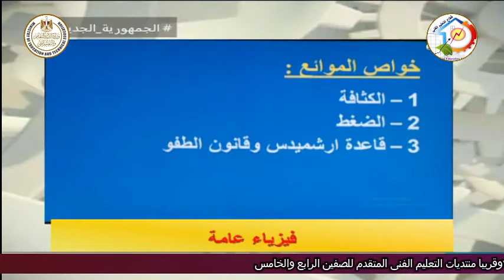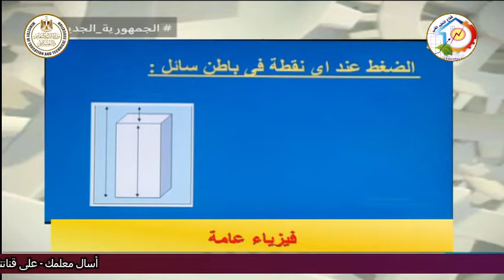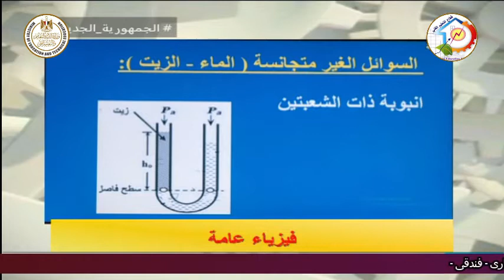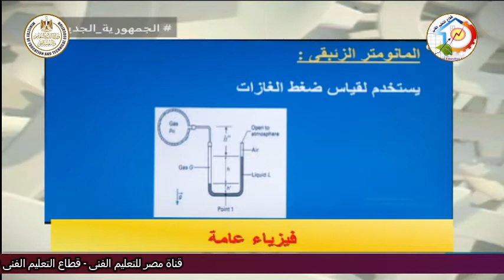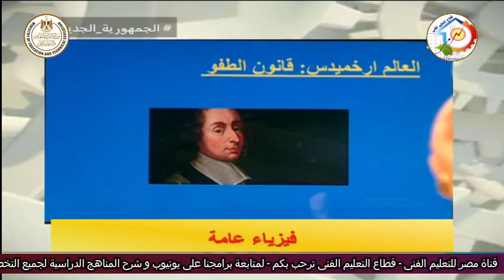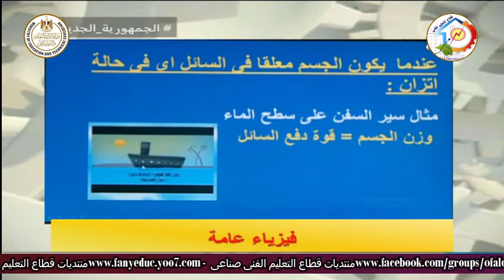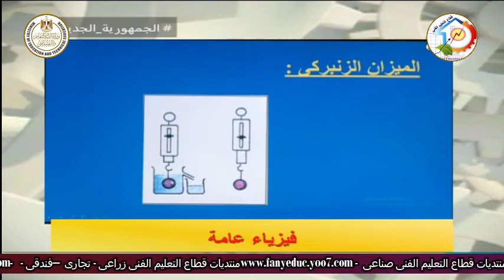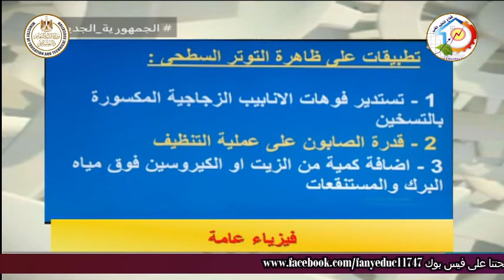التعليم الفنى - الفيزياء العامة - أ جنغياف الفونس